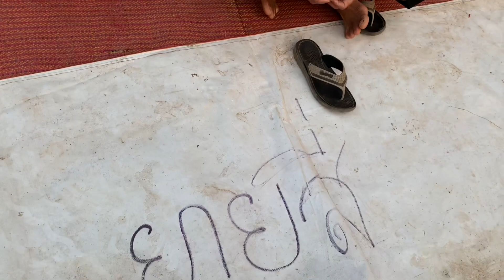ถึงขั้นทะเลาะวิวาท!!หน้าเวทีดุเดือดกับการเเย่งพื้นที่ปูเสื่อสาวน้อยลำเพลิน4กพ.62จ.เลย